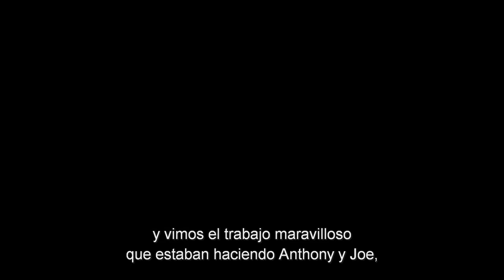Los Hermanos Russo: Viaje a Endgame - Detrás de Cámaras de Avengers: Endgame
Vistazo al trabajo de los directores en las películas de la franquicia.